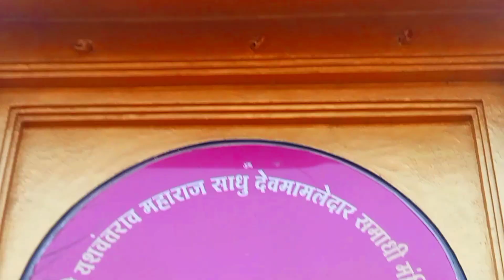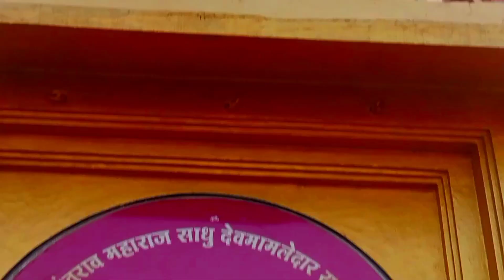Finally nashik panchvati vlog tour guide || second time|| travel vlog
Welcome to my second travel vlog of Nashik's famous Panchvati area. In this vlog, I'll take you on a virtual tour of the beautiful and historic Panchvati in Nashik. I'll show you the famous temples, scenic spots, and other attractions that you shouldn't miss while you're here. So, sit back, relax, and join me on this journey through the heart of Nashik.

Sushant Singh Rajput house VLOG

India get and Taj hotel

Antilia house Mukesh Ambani house

Shiva Ji Maharaj tarminel CST Mumbai

Yours qurice 👇
Finally nashik panchvati vlog tour guide
Nashik Maharashtra vlog
maharashtra nashik video
sandip university nashik maharashtra
vlog
harihar fort nashik maharashtra vlog
Nashik panchvati
nashik panchavati darshan
nashik panchvati market
nashik panchvati ki kahani
nashik panchavati sita gufa
nashik panchvati gufa
nashik panchavati video
nashik panchvati mandir
nashik panchavati status
pahunche
Nashik Maharashtra
nashik maharashtra tourist places
nashik maharashtra shiv mandir
nashik maharashtra news
nashik maharashtra harihar fort
nashik maharashtra police academy K
nashik maharashtra city
nashik maharashtra dhol
nashik maharashtra status
nashik maharashtra tourism
nashik maharashtra kesari
India
vlog
Nashik vlog
nashik vlog telugu
nashik vlog latest
nashik vlog mh15
nashik vlog day 1
nashik vlog krish mahadik
nashik vlog 2GG1QIfGIgG UAI gn
nashik food blog
nashik city vlog
nashik tour vlog
nashik shopping vlog
nashik vlog telugu
nashik vlog latest
nashik vlog mh15
nashik food blog
nashik city vlog
nashik tour vlog
nashik shopping vlog
episode
tour
Nashik vlog tour|
nashik tour vlog
nashik trip vlog
nashik tourism video
Nashik Maharashtra vlog
maharashtra nashik video
vlog
Vlog Nashiknashik darshannashik tourist placesnashik trimbakeshwar templetrimbakeshwar jyotirlingtrimbakeshwar
 mandirtrimbakeshwar nashiktrimbakeshwar jyotirlingatrimbakeshwar shiva templetrimbakeshwar temple nashik india